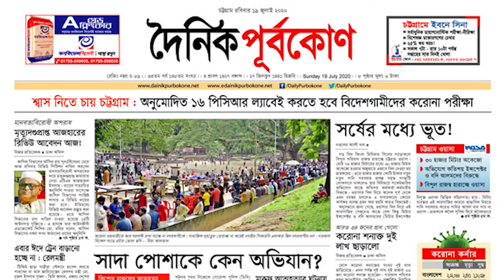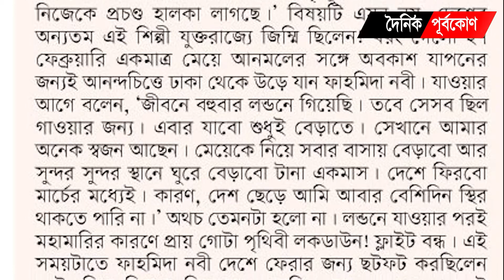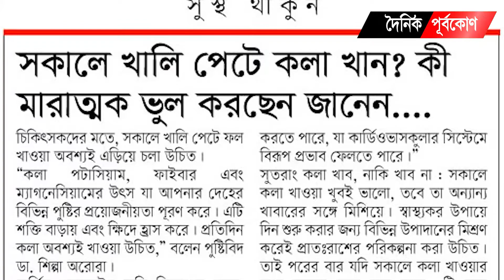আজকের পত্রিকা - দৈনিক পূর্বকোণ | Bangla Latest News Purbokone